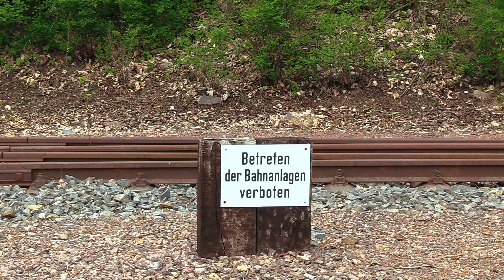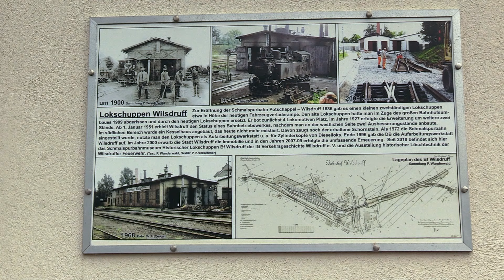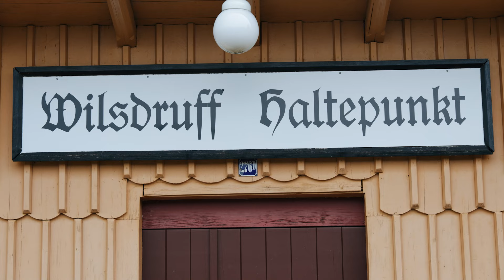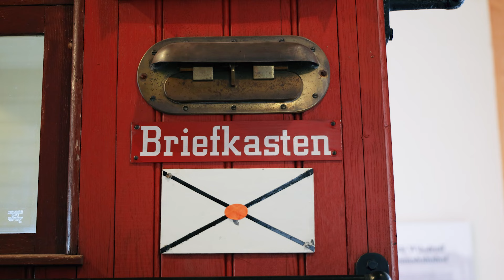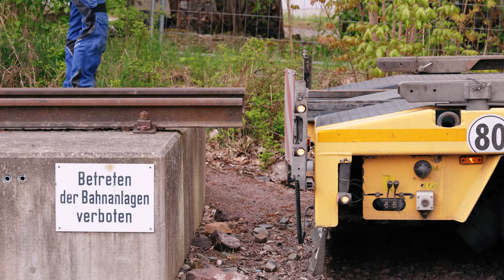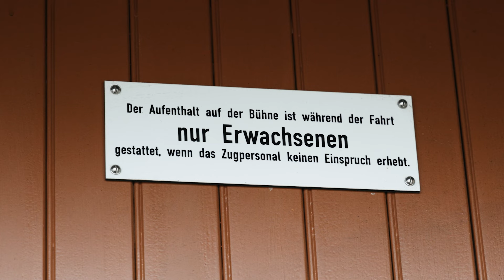die sächsische IK Nr. 54 beim Wilsdruffer Techniktreff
Am 20. und 21. April 2024 ist wieder Wilsdruffer Techniktreff. Am Bahnhof, bei der IG Verkehrsgeschichte Wilsdruff, ist sogar die sächsische IK Nr. 54 zu Gast. Das heißt, das erste Mal seit 130 Jahren fährt in Wilsdruff wieder eine IK.

Kamera: Michael Franke, Annika Taute
Schnitt: Annika Taute
Voiceover Mikrofon*
Haupt-Kamera beim Wandern*
Laptop für mobilen Videoschnitt*

Musik & Soundeffekte für Videos bei audiio mit dem Link spart ihr 70% im ersten Jahr